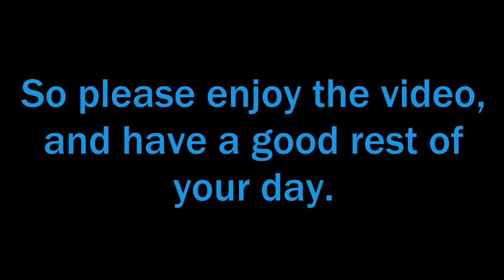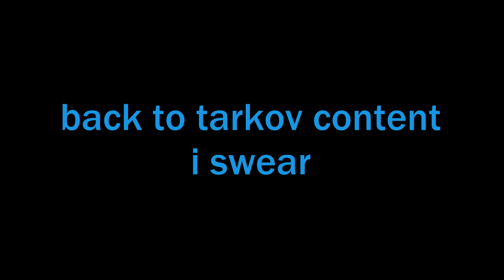precarious scav runs - Escape From Tarkov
Hello hello. I stayed up extremely late to finish this video. Channel numbers are really going, with the subs and views, so thanks plenty for allat. Hope you are all having a good day, enjoy the video, and expect more to come in the future.

Thanks to Maxiy, Commie and Connor/Slayer and BBQ for scavving with me.